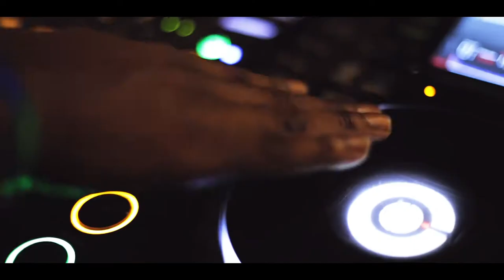Future x Sounds NYC 2019 Recap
Thanks to all artists and performers: Talib Kweli, Igmar Thomas, Spanky, Devon Dixon, Nate Jones, Cory Henry, Alice Smith, Georgia Anne Muldrow, Keyon Harrold, Braxton Cook, Nate Jones, Randy Runyon